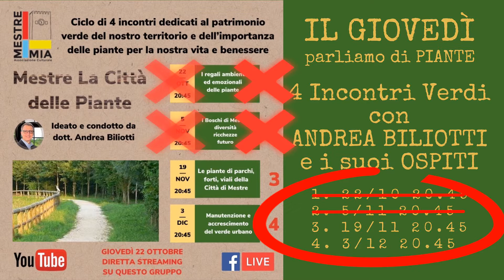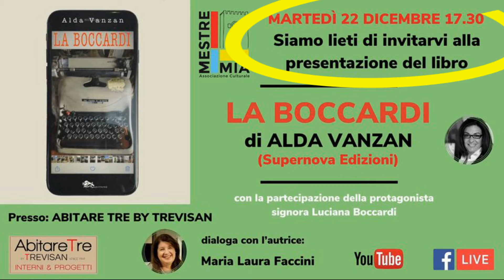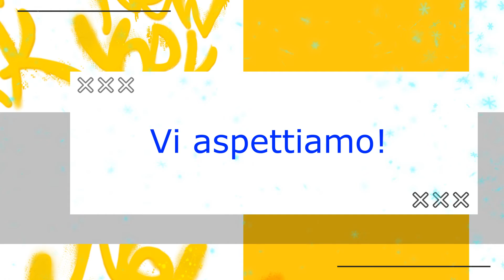Mestre Mia-Prima la Salute, con la dott.ssa Ilaria Mattei - lunedì 9 novembre 2020 ore 19:10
diretta streaming sul Gruppo Facebook di Mestre MIA

III° Incontro
 di Lunedì 9 Novembre 19:10 Ospite la dott.ssa Ilaria Mattei, Dermatologa

 Il format a cura di Maria Laura Faccini affronta temi legati al mondo della salute e della medicina, con la presenza in studio di ospiti di primo piano: specialisti, professori, eccellenze del mondo della ricerca medica.
 Chiarezza e semplicità divulgativa sono le caratteristiche principali degli incontri che Mestre Mia mette a servizio dei cittadini, gli iscritti a questo Gruppo e soci tesserati dell'associazione.
 Tra gli argomenti di conversazione, l'importanza dello stile di vita, la cultura alimentare, la prevenzione, ma anche il corretto dialogo tra medico e paziente.

 Prossimi incontri:
 IV° Incontro
 Lunedì 16 Novembre 20:30
 Ospite il dott. Fabio Buoso specialista in Oculistica
 V° Incontro
 Lunedì 23 Novembre 20:30
 Ospite il prof. Andrea Vianello specialista in Pneumologia

 Grazie se avrete tutti voglia di seguirci in diretta streaming su questo Gruppo!!
 Durata massima 40min